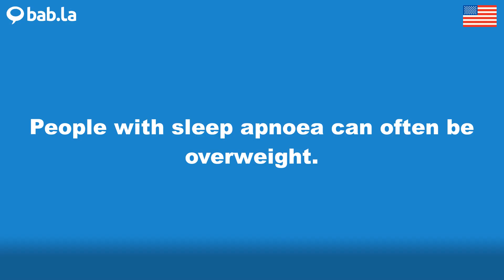SLEEP APNOEA pronunciation | Improve your language with bab.la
Improve your spoken English by listening to SLEEP APNOEA pronounced by different speakers – and in example sentences too. Learn and love languages with bab.la.